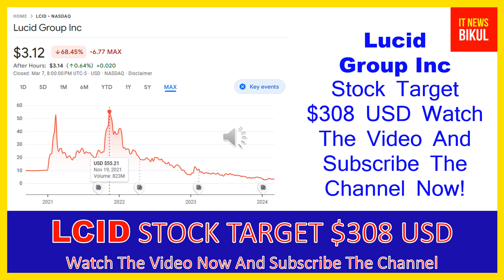LCID Stock - Lucid Group Inc Stock Breaking News Today | Lucid Motors Stock Price Prediction